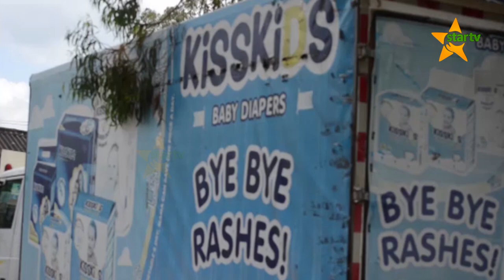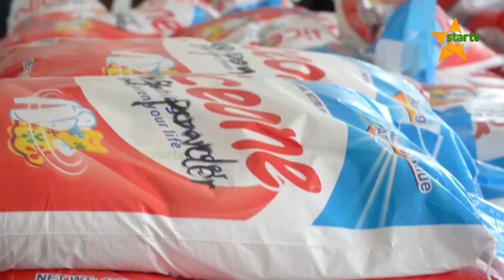Mkuu wa wilaya wa kibaha ameachia gari la kiwanda cha niceone baada ya kujiridhisha